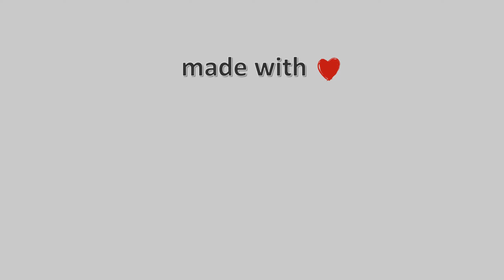07-Μάρτη-2022, Κάμερα Ελάτης Τρικάλων Timelapse, Timelapses.gr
Η κάμερα βρίσκεται σε υψόμετρο 920 μέτρων, βλέπει ανατολικά με θέα τον Κόζιακα και μέρος του χωριού και του ελατοδάσους της Ελάτης.